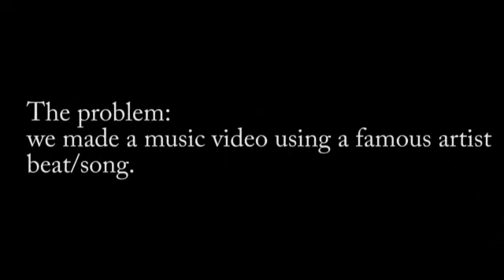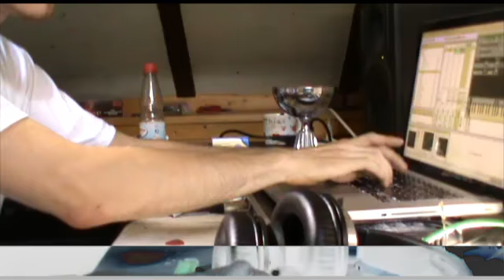Freakfort" behind the beats" Session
L.C.D beats, making a beat from scratch after anaylising a famous track, using Ableton live.

Independent moves ;)